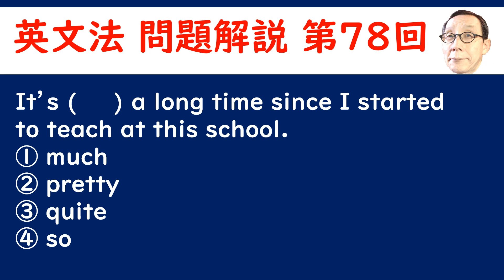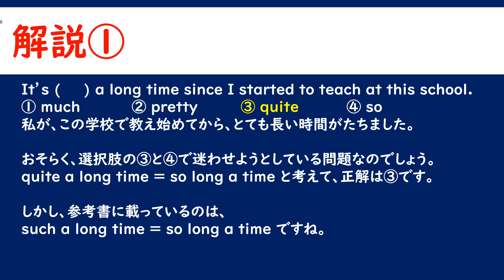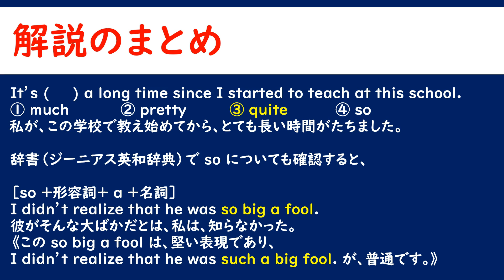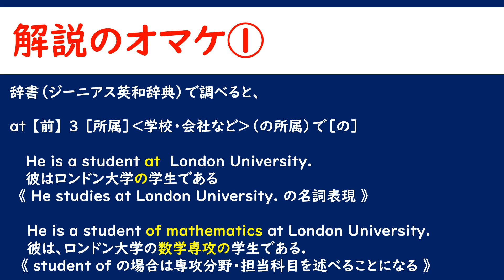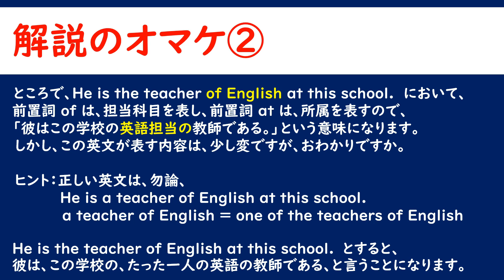英文法 問題解説 第７８回 京大卒英語講師が詳しく解説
実際に大学入試に出題された英文法問題（選択問題）を解説します。
文法事項を確認するとともに、出題者の意図や、間違いの選択肢に
ついても詳しく解説します。では、始まり、始まり。

２０１９年４月以来、受験勉強に関するアドバイスや